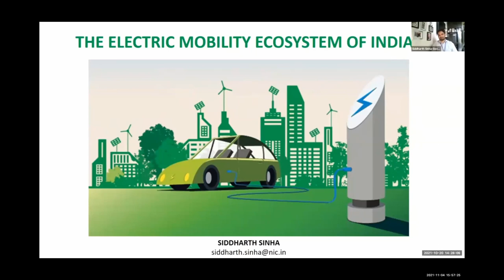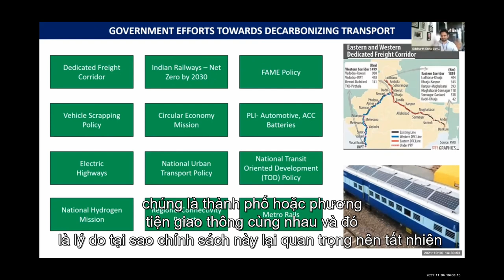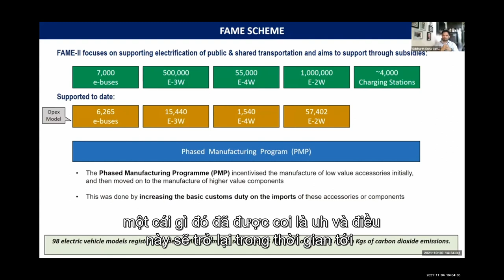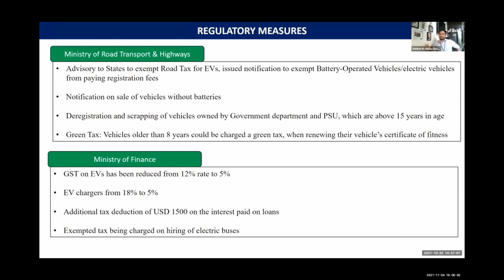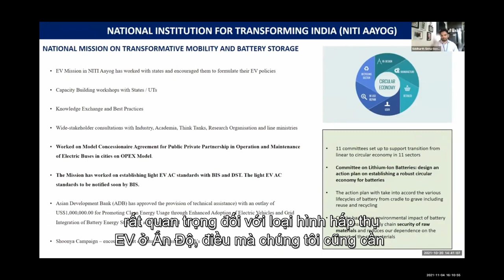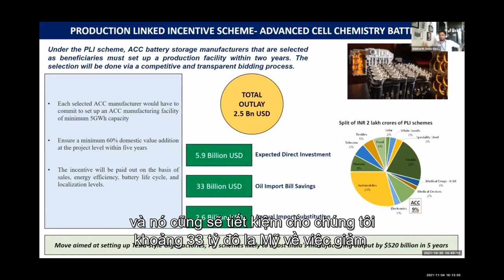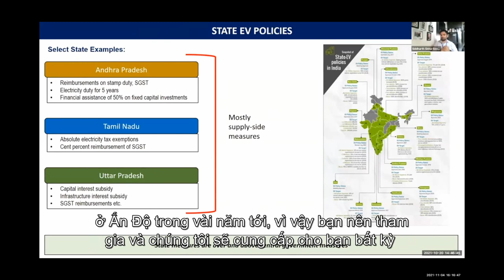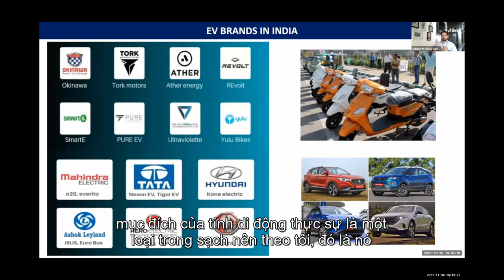Sử dụng các công cụ quản lý trong việc thúc đẩy phát triển phương tiện điện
Siddharth Sinha is aligned to the office of the CEO and the Transport vertical at NITI Aayog. He is responsible for the overall coordination of the NDC-TIA and ITF-DTEE projects at NITI and is part of the EDISON Alliance of the World Economic Forum. Prior to this, he worked as a Strategy Consultant with KPMG. Siddharth has a Bachelor’s degree in Electrical Engineering and a Master’s degree in Public Administration with an International Development specialization from the London School of Economics and Political Science.

Siddharth Sinha phù hợp với văn phòng của Giám đốc điều hành và ngành dọc Giao thông vận tải tại NITI Aayog. Ông chịu trách nhiệm điều phối tổng thể các dự án NDC-TIA và ITF-DTEE tại NITI và là một phần của Liên minh EDISON của Diễn đàn Kinh tế Thế giới. Trước đó, anh ấy đã làm việc với tư cách là Tư vấn chiến lược của KPMG. Siddharth có bằng Cử nhân về Kỹ thuật Điện và bằng Thạc sĩ về Hành chính Công với chuyên ngành Phát triển Quốc tế của Trường Kinh tế và Khoa học Chính trị London.